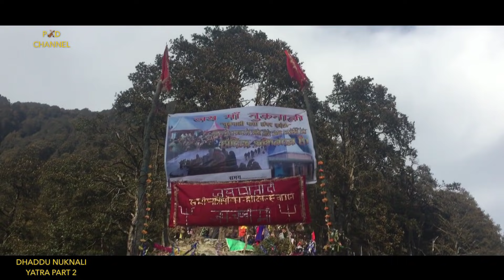Dhaddu nuknali yatra PART 2 amar katha chandi mata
Nuknali mata yatra